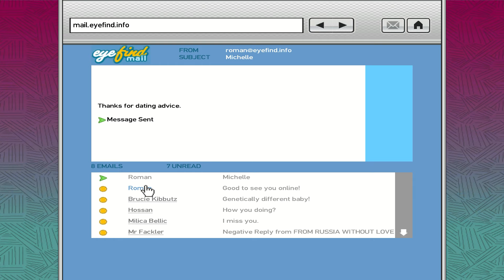Becoming Druggist Dealers in GTA 4! [Hindi]